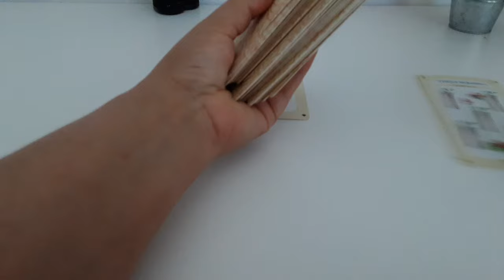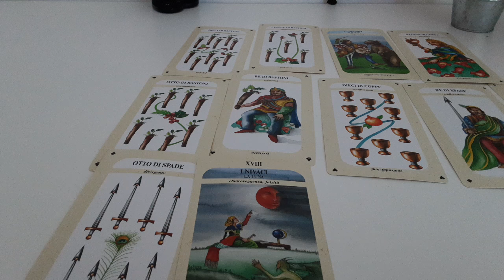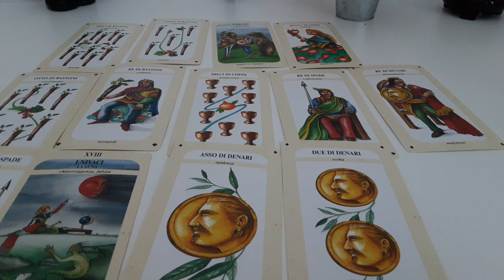MESAJUL ACESTA ESTE PENTRU TINE